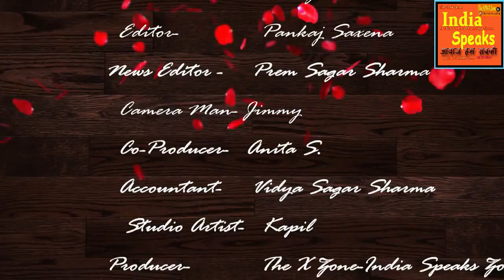निशक्त जनसेवा संसथान ने लगवाया निशुल्क पेस मेकर.